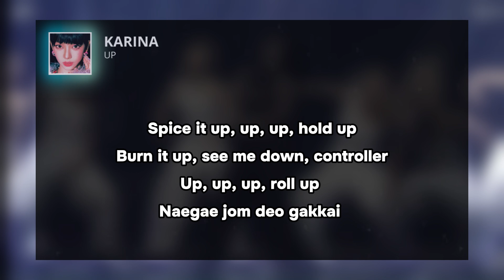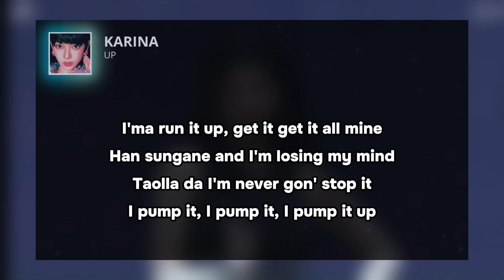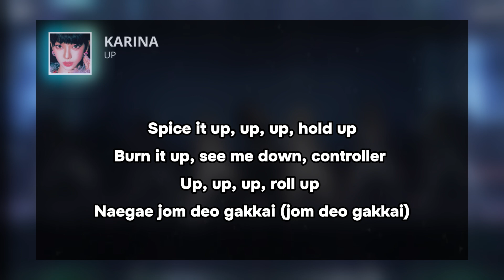KARINA 'UP' - KARAOKE (Instrumental with easy lyrics)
Artist: Karina (AESPA)
Song: UP
Album: —
Released: —

Karina (AESPA) 'UP'
Karina (AESPA) 'UP' audio
Karina (AESPA) 'UP' karaoke
Karina (AESPA) 'UP' instrument
Karina (AESPA) Topic
'UP' by Karina (AESPA)
How would Karina (AESPA)
'UP' lyrics
'UP' easy lyrics
'UP' color coded lyrics
'UP' 가사
'UP' reaction
'UP' live
'UP' live performance
'UP' dance practice
'UP' video
'UP' audio
'UP' topic
'UP' album
'Synk: Parallel Line' lyrics
'Synk: Parallel Line' easy lyrics
'Synk: Parallel Line' color coded lyrics
'Synk: Parallel Line' 가사
'Synk: Parallel Line' reaction
'Synk: Parallel Line' live
'Synk: Parallel Line' live performance
'Synk: Parallel Line' dance practice
'Synk: Parallel Line' video